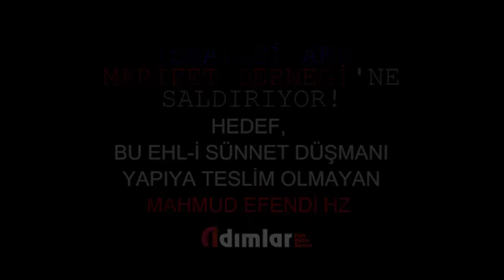İSRAİLCİ AKP'NİN MARİFET DERNEĞİ'NİN İNŞÂ ETTİĞİ MAHMUD EFENDİ KÜLLİYESİ YIKIMI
HEDEF, İSRAİLCİLERE TESLİM OLMAYAN
MAHMUD EFENDİ HAZRETLERİDİR!
İsrail’e muhtaç olduğunu ilan eden Erdoğan-AKP Hükümeti, kendisine muhalefet edenleri susturmak ve etkisizleştirmek için elinde bulundurduğu yıkıcı-yok edici araçları kullanmaya devam ediyor.
Ankara Beş Tepe’de orman arazisine Kaçak Saray yapan, yine Koç’un orman arazisine yaptığı üniversiteyi de kılıfına uyduran Erdoğan-AKP Hükümeti, bu sabah saatlerinde Marifet Derneği tarafından Beykoz-Çavuşbaşı’nda başlatılan “Mahmud Efendi Külliyesi”ni yıkımına başladı.
Külliyenin bulunduğu alana sabahın erken saatlerinde çok sayıda çevik kuvvet polisi, TOMA ve iş makinası geldi. Polis ekipleri, Çavuşbaşı Cumhuriyet caddesi'ni trafiğe kapattı.
Marifet Derneği’nin güdücüsü Hocaefendilerin "Yıkım kararını gösterin" talebi karşısında gelen polis ekipleri sessiz kalırken, Kanlıca Orman İşletme Şefi Erhan Çetinkaya elinde yıkım kararı olmadığı hâlde yıkımı gerçekleştireceklerini söyledi.
Ocak ayı içerisinde bilirkişinin keşfe gelmesinin ardından başlatılan hukukî sürecin neticelenmesini beklemeden yapılan yıkım sırasında cemaate mensup Müslümanların engellemelerine karşı operasyon saldırmak için getirilen bir TOMA devrildi ve iki polis memuru yaralandı.

HESAPLAŞMA MUTLAKA
İster İslâmcı, ister farklı bir kesimden olsun, AKP’nin kendisine muhalefet eden hiçbir kurum ve kuruluşa tahammülü yok… Özellikle “İslâmcı” görünümü altındaki İsrailci-Amerikancı politikaları karşısında muhalefet eden gerçek müslümanlar, AKP’nin ikiyüzlülüğünü ortaya koyduğu için çok daha sert saldırılara muhatap oluyor…
Bu çerçevede dergimizin 25 Mart 2015’te bombalanmasını ve gönüldaşımız Ünsal ZOR’un şehid edilmesini “organize sessizlik” içerisinde alkışlayan Erdoğan-AKP Hükümeti ve yandaş medyası, benzer şekilde Marifet Derneği’nin şahsında Mahmud Efendi Hazretleri’ne karşı girişilen saldırılar karşısında da “organize sessizlik”e bürünmüş durumdalar. Yeni Şafak’tan Akit’ine, “İslâmcı” görünümlü Yahudi dostlarının borazanı medya, Mahmud Efendi Külliyesi’ne bağlı Kur’an Kursu’nun yıkımı hakkında hiçbir haber-yorum girmemekte.
İsmailağa Cemaatine sızmış İsrailci Erdoğan’ın adamları da, cemaat içinde kendilerine karşı fitne yaptıkları Marifet Derneği’ne düzenlenen bu 28 Şubat’çı saldırıyı alkışlamakla meşgul.
Sebeb ve gerekçeleri her ne olursa olsun bu saldırılar, Erdoğan-AKP Hükümetinin niyetleri açısından bu hadiseyle, Koza-İpek Grubuna el konulması aynıdır. “İsmailağa’ya operasyon yapılıyor” diye diye İsrailci Erdoğan’ın operasyonlarını İsmailağa içerisinde yürütenler, bunun sonuçlarına elbette katlanacaklar.
İslâmcı camiâdan en ufak bir muhalefeti hazmedemeyen Erdoğan ve çevresinin, buna karşın bir dönem “Doğan medyası”, “Faiz lobisi” diye kamuoyu önünde çekişir göründüğü Koç ailesinin peşinden nasıl koştukları ve ne türlü methiyeler kaleme aldıkları da ortada…
Erdoğan-AKP Hükümetinin mezhepsiz ve reformist politikaları karşısında Ehl-i Sünnet Vel-Cemaat müdafii olarak muhalefet edip teslim olmayan İsmailağa Cemaati’nin Marifet Derneği kanadına karşı yapılan bu saldırılar, pek yakında göz plânına dikilecek olan HESAPLAŞMA’nın ana gündem konularından biri olacaktır bizler için.
ADIMLAR Fikir, Kültür, Siyaset Platformu